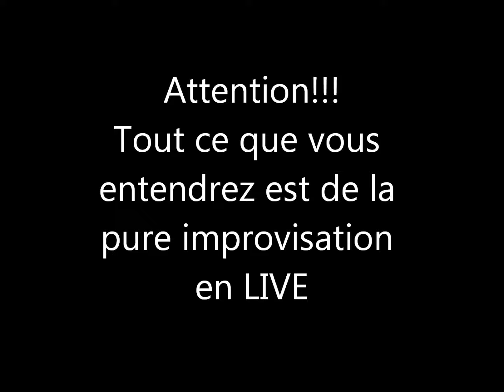Concert de L'électrum 07/08/2012 aux Terrasses de Genève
Mathieu Events présente: L'électrum (alias Jonathan Mathieu) aux Terrasses de Genève le 07/08/2012. Improvisation au violon électrique avec Mirco Many de TRAXX.fm